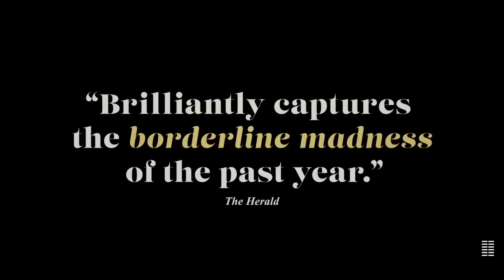TOGETHER Official Trailer [Movie, 2021]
British Broadcasting Corporation (BBC)

Directors: Stephen Daldry, Justin Martin
Writer: Dennis Kelly
Starring: James McAvoy, Sharon Horgan, Samuel Logan